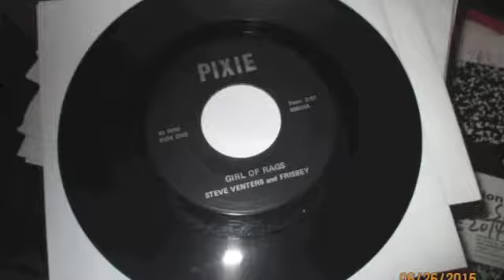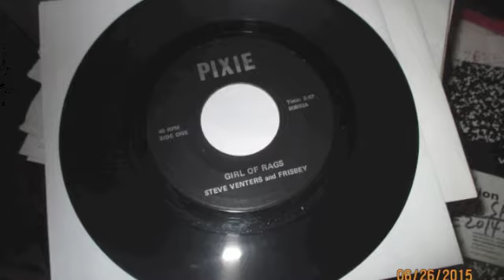The Royal Colony - Girl Of Rags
1968 1st Pressing of The Royal Colony's single "Girl Of Rags"/"Distorted Glass." The band was from Nelsonville, Ohio and recorded this record in Dayton. The first pressing doesn't include the band name on the labels and credits each song solely to the song writer. Side A was written by Steve Venters and Steve Frisbey. Side B "Distorted Glass" was written by David Norris.